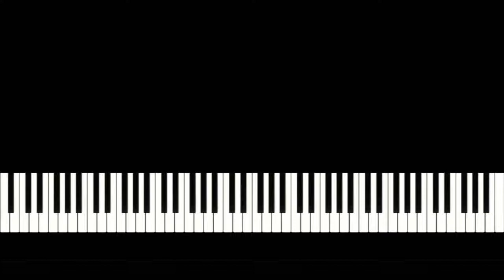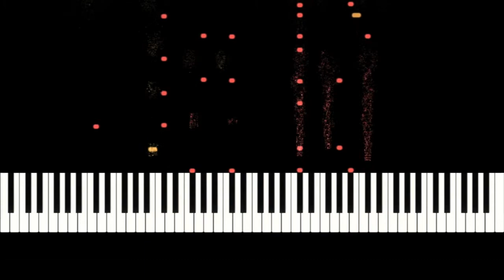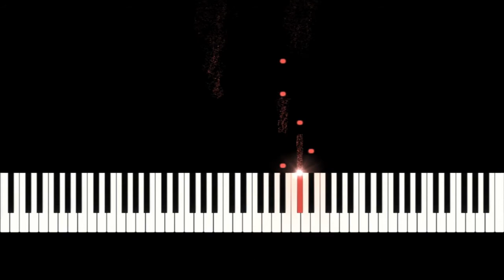Mundo by IV of Spades Synthesia Piano Tutorial + sheet music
VST: Addictive Keys

IV OF SPADES MUNDO
IV OF SPADES MUNDO Piano
IV OF SPADES MUNDO Piano Cover
IV OF SPADES MUNDO Piano Karaoke
IV OF SPADES MUNDO Lyrics
IV OF SPADES MUNDO M/V
MUNDO Piano
MUNDO  Piano Cover
MUNDO  Piano Tutorial
MUNDO  Lyrics
MUNDO Cover
MUNDO  Piano Karaoke
MUNDO  MV
MUNDO Piano Version
MUNDO  Piano Arrangement
MUNDO  Sheet Music